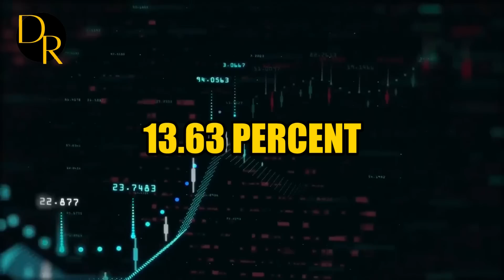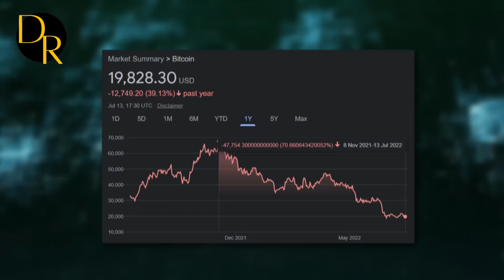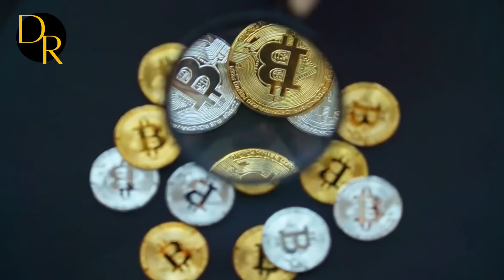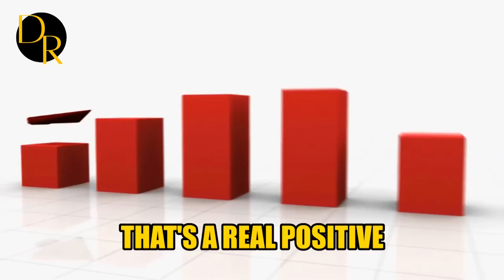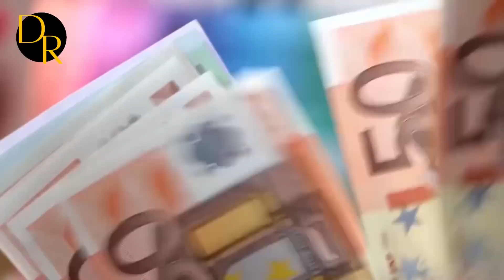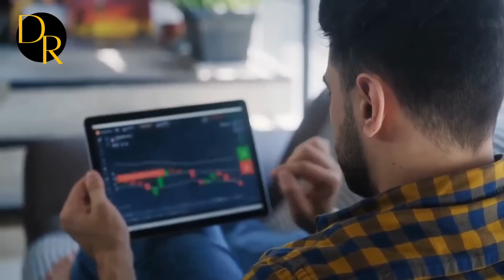Michael Saylor - "THIS Would PUMP Bitcoin To $1 MILLION..."| Bitcoin News | Crypto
Michael Saylor -"Just Holding 0.1 BTC Will Be LIFE CHANGING After THIS..." | Bitcoin News | Crypto Currencies ($)

Michael Saylor is an American entrepreneur and the CEO of Microstrategy. He is one of the most well-known figures in the Bitcoin community, and in the news today.  He knows everything there is to know about the current cycle, and selling Bitcoin.  In the latest Bitcoin news, Saylor will give his update today.  He'll go over in this latest interview why he thinks Bitcoin is the greatest asset in human history.  Thanks so much!

CREDITS:
Microstrategy
Michael saylor